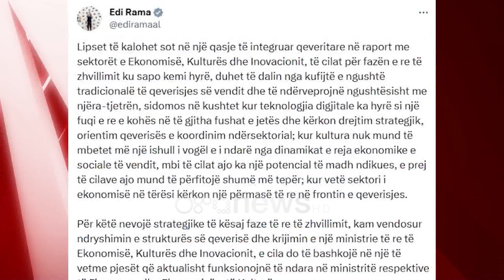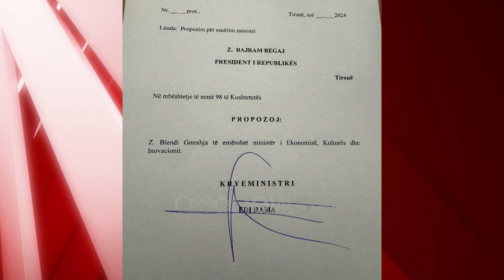Edi Rama krijon ministri të re, ja emri i drejtuesit që i dërgon për miratim presidentit Begaj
Kryeministri Edi Rama ka krijuar një ministri të re, atë të Ekonomisë, Kulturës dhe Inovacionit, në krye të së cilës ka propozuar si drejtues emrin e Blendi Gonxhe.

Lajmin e ka bërë të ditur vetë Rama përmes një postimi në rrjetin social X, ku shprehet se ka vendosur ndryshimin e strukturës së qeverisë dhe krijimin e një ministrie të re, e cila do të bashkojë në një të vetme pjesët që aktualisht funksionojnë të ndara në ministritë respektive të Financave dhe Ekonomisë e të Kulturës.